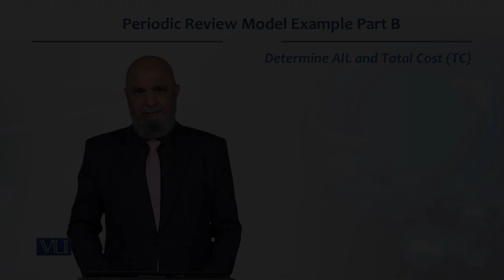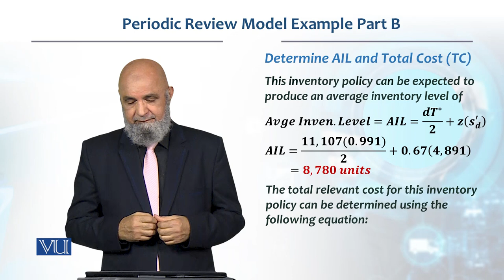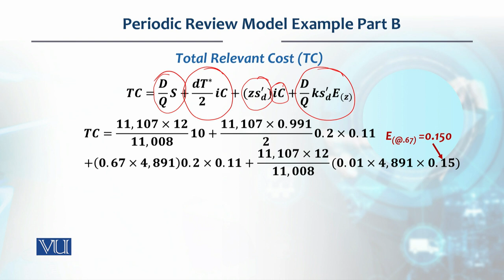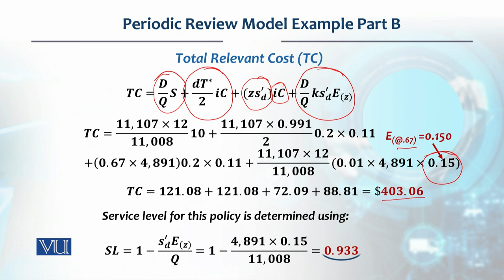Periodic Review Model Example Part B | Production / Operations management | MGT713_Topic128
Topic128   -Periodic Review Model Example Part B